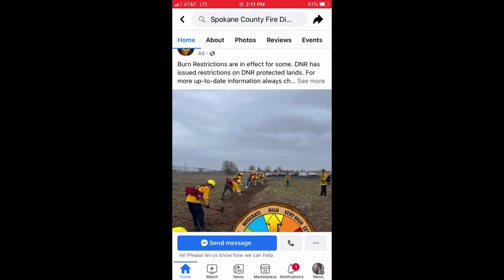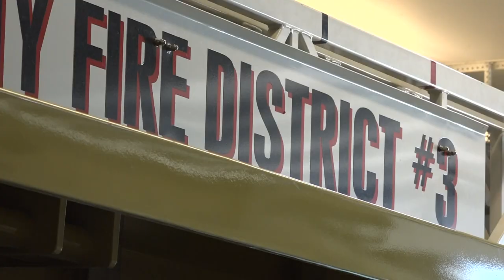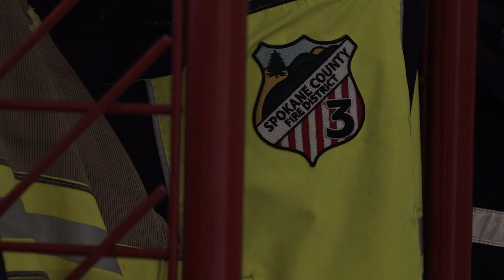Spokane County Fire Districts looking for volunteer firefighters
According to Deputy Fire Chief Don Malone, the department received a grant, which helped pay for the added advertising.

DOWNLOAD THE KREM SMARTPHONE APP Download for iPhone

HOW TO ADD THE KREM+ APP TO YOUR STREAMING DEVICE Roku: Add the channel from the Roku store or by searching for KREM in the Channel Store.

Fire TV: search for "KREM" to find the free app to add to your account. Another option for Fire TV is to have the app delivered directly to your Fire TV through Amazon.